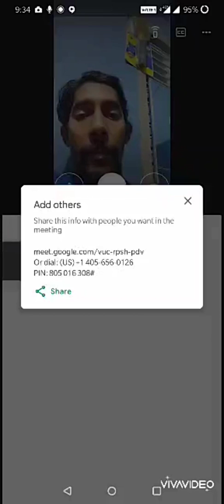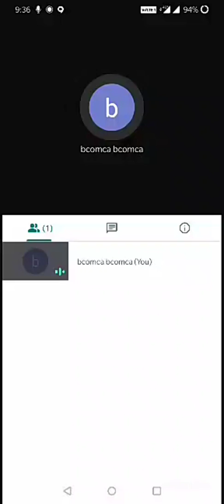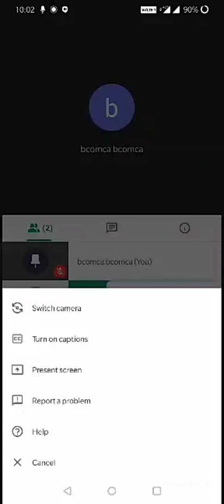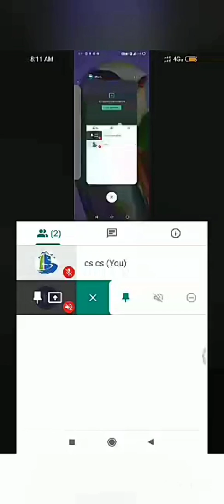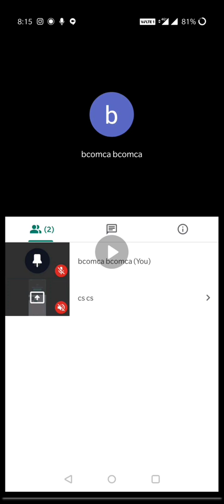How to Share our Mobile Screen using Google Meet in Tamil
Virtual Live Demo